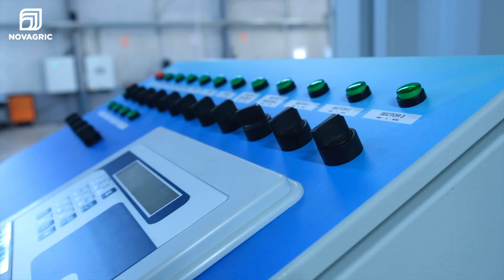CONSTRUCCIÓN de Cabezal de RIEGO por Goteo en CONTENEDOR 🌱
Nuevo Cabezal de Riego por Goteo para Cultivar Semillas en Contenedor Marítimo. Conoce por dentro como se ha construido este sistema de riego en Container altamente resistente para controlar tu riego con la máxima seguridad.

00:20 Porqué utilizar un contenedor como caseta de riego
00:32 Equipamiento del contenedor de riego
01:41 Capacidad del Contenedor Marítimo
2:11 Resistencia del contenedor de riego
3:03 Tiempo de instalación
3:14 Caseta de Riego VS Contenedor de Riego

NOVAGRIC (Novedades Agrícolas, S.A.) es una empresa líder que ofrece un servicio completo e integral en instalaciones de agricultura profesional de alto rendimiento en todo el mundo.

Desarrolla proyectos agrícolas de alta tecnología que optimizan costes y aprovechan al máximo los recursos hídricos:
✅ Invernaderos
✅ Proyectos de Riego
✅ Sistemas de Riego y Fertirrigación
✅ Tecnologías para el control de clima y tratamiento de aguas.

Trabajamos desde 1978 para enfrentar los desafíos del mañana desarrollando soluciones que conduzcan a una nueva agricultura innovadora, productiva y sostenible; Agricultura inteligente.